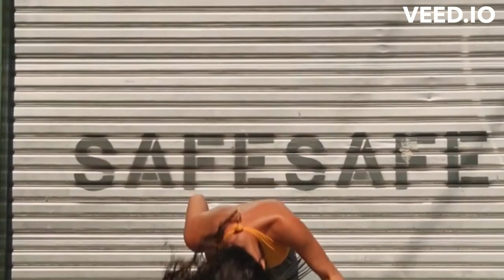REDSAN_LOSE CONTROL(2012)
In Today's classic Hits edition, we feature Lose Control by Africa's Dancehall Father Redsan. Released in 2012, this song is still one of the greatest Dancehall songs from the African Continent.